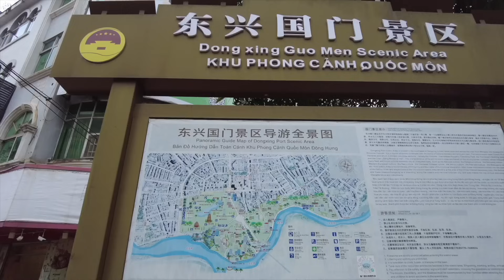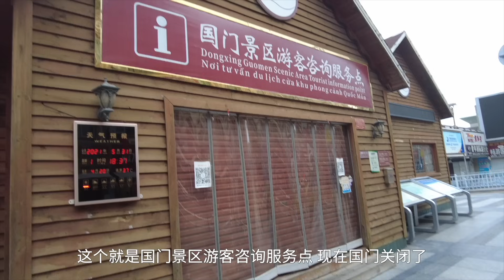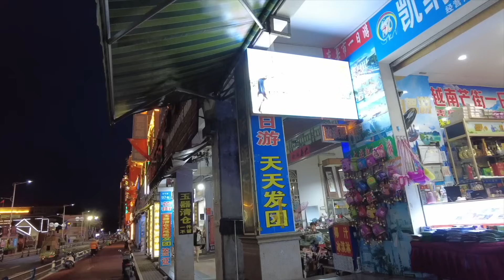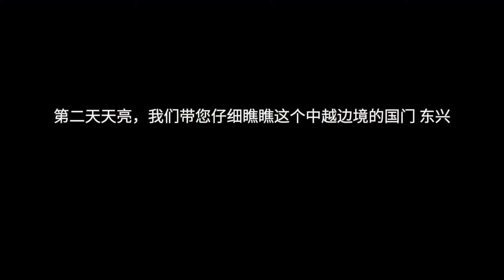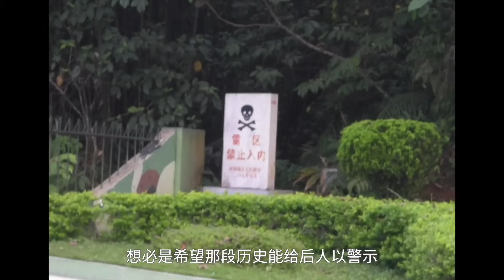实拍中越边境，为了防止越南人偷渡，中国修建了3米高的边境墙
更多视频请大家关注我们的主账号：七年环球 7 years travel

主账号内有我们最新东北之行的视频以及之前新疆之行的视频。

这个账号补齐了之前缺失的西藏之旅的视频.